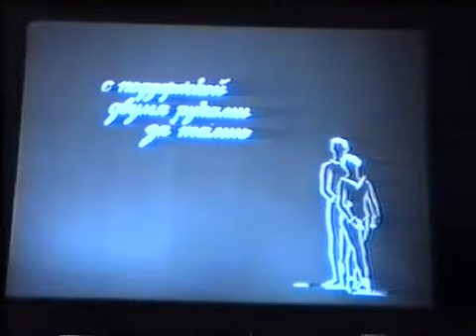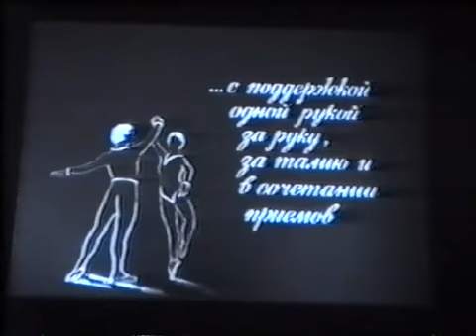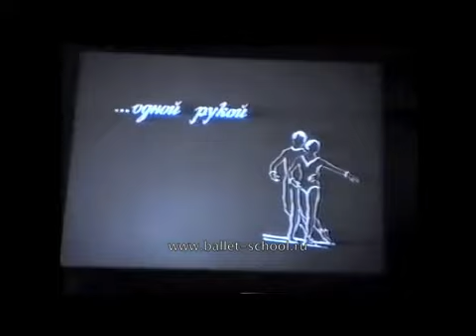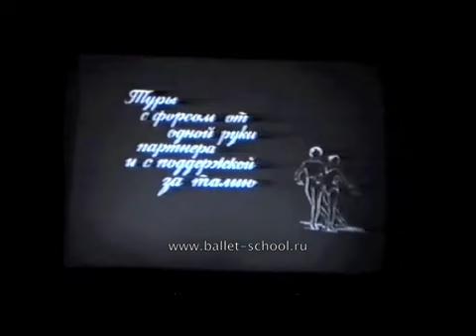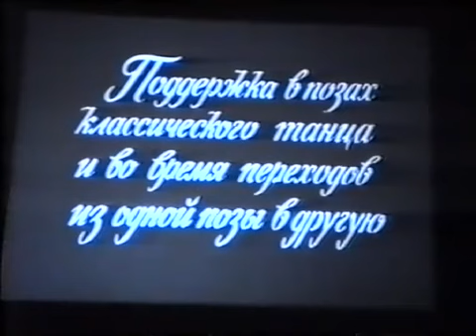Дуэт Фильм учебный